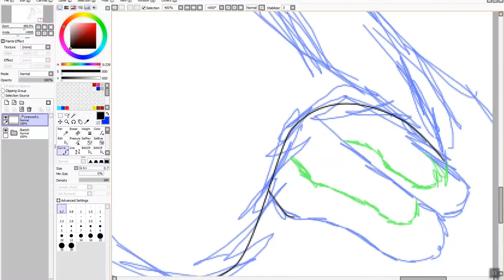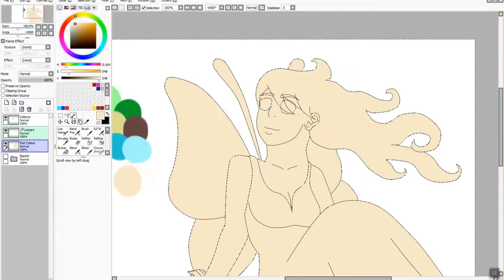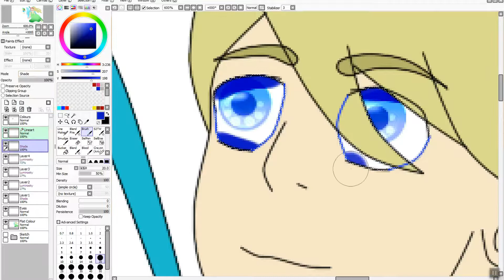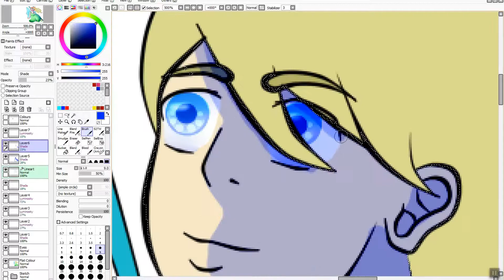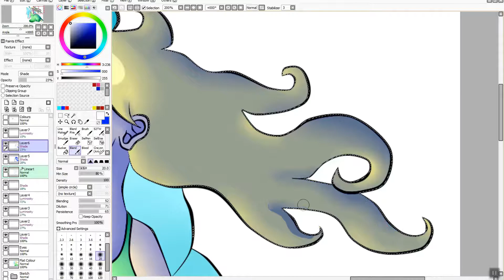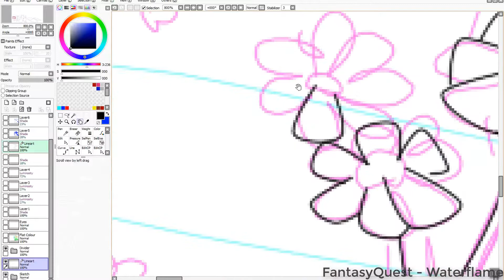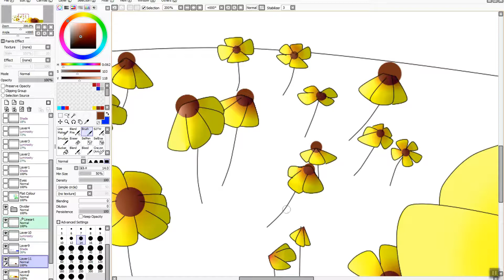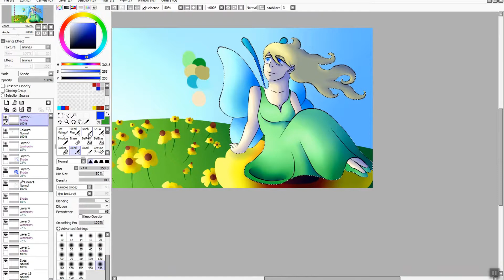Sunny Day Speedpaint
What's this? Two videos in one week? That's unfathomable? But on a serious note, a speedpaint has been long overdue for some time now. Anyways, I forgot to mention it in the video itself, but this took around an hour and a half to two hours to complete (I was in a rush).

Programs used:
PaintTool SAI (For art)
Wacom Bamboo Tablet (For drawing)
Snagit 2018 (For capturing the speedpaint)
Camtasia 9 (For editing)